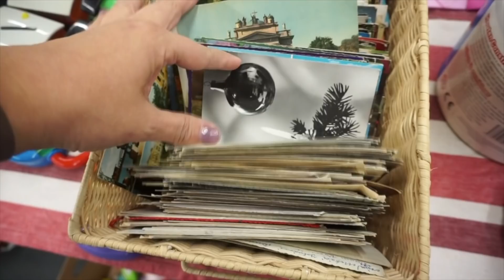TRY ON | HOME MAKE OVER | VINTAGE | UNBOXING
Na een jaar weer eens naar een rommelmarkt geweest. Dit alles is opgenomen voor de nieuwe regels. Eindelijk is de radiator niet meer zichtbaar, home make over.
En ik laat je mijn laatste items van House of Bilocca zien.